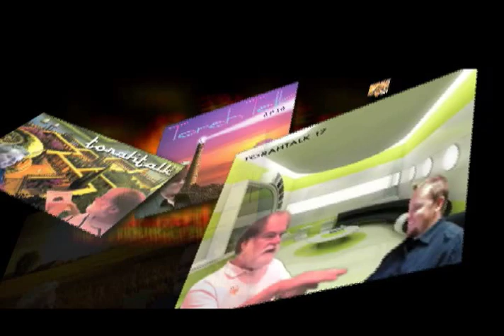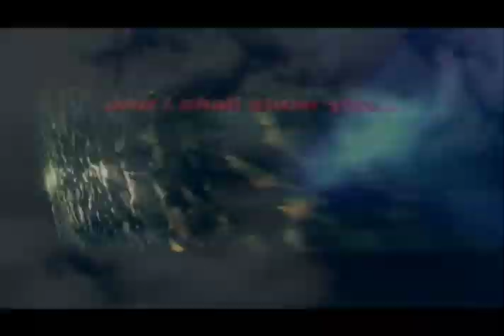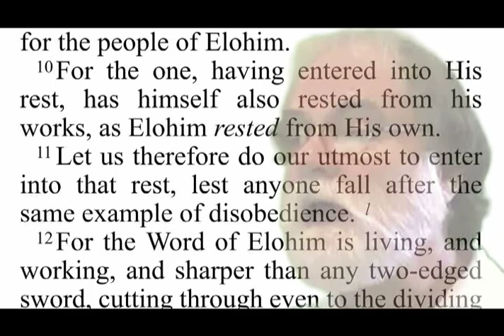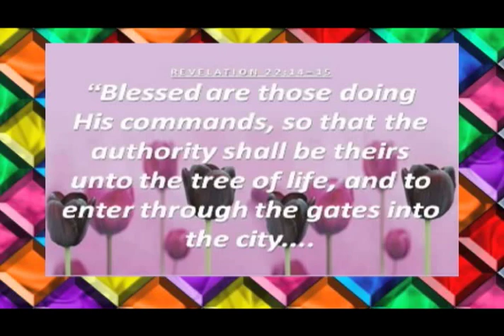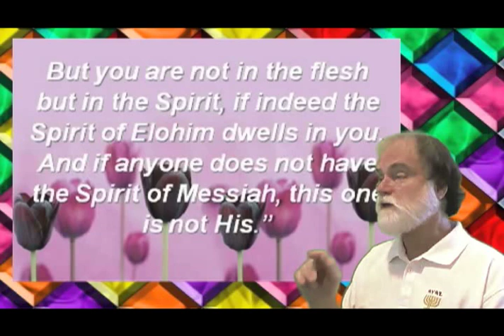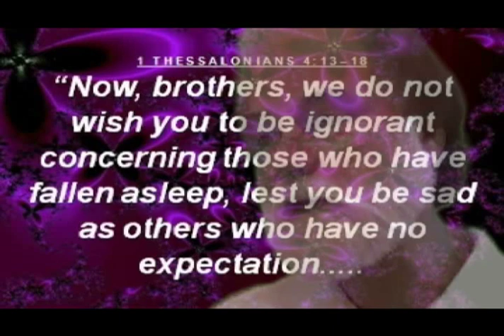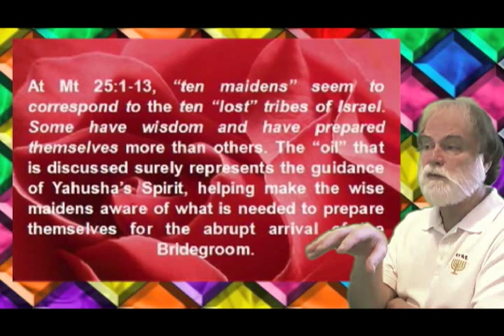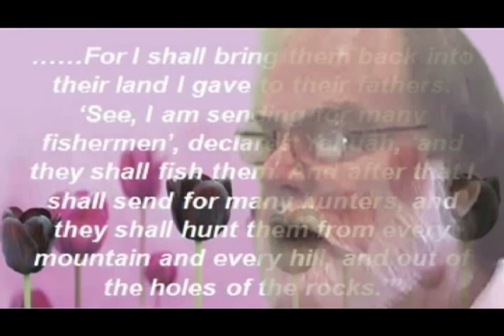TORAHTALK FIRSTFRUITS ep13: The New Yerushalayim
(recorded 6/10/12) - TORAHTALK - SEASON 2 - FOUNDATIONAL FIRSTFRUITS TEACHING - LEW WHITE - MARK DAVIDSON - 2012 - THE NEW YERYSHALAYIM. After covering courtship and marriage in their last discussion, the boys continue onto the spiritual fulfilment and completion of all creation: Rev 21:9 - "Come and I shall show you the Bride, the Lamb's Wife. If you are not the bride, but think you are, this video is especially meant for you. The "war in heaven" is still waging for the hearts of men and women, and "the bride" will become a fortress on the day of redemption, also known as the return of Yahusha, at the end of the distress (great tribulation). After 1000 years (known as the Millennium), the war in heaven will end with all those in rebellion being cast alive into the lake of fire. . . . . .